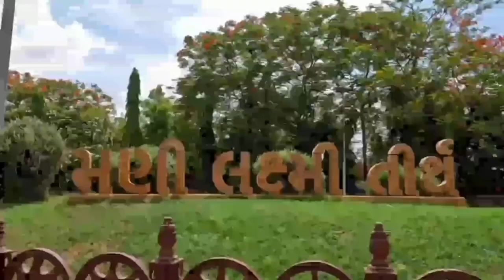Mani Lakshmi Tirth Tour Vlog & Celebrates Independence Day | Manej Gujrat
Description

Finally, We are back with the new video after months.

This video is about that I had visited a Jain temple in 2021-22 and this place is very cool there location, nature, scenery and devotion. 🙏🏻

And this temple location is at Manilakshm Jain Tirth , Gujarat

For our new community members

Hello ✨ for our new community members

Hello ✨

I am Kavish, undergrad at Vidhyanagar who love making video.

(YouTube does not support external links)
Follow -@kavish__jain06
NH 8, Baroda Bhavnagar Highway,
Nearest Railway Station: Ananad Dist: 35
Location: Manej Village near Dharmaj ,Vadodra to Bhavnagar NH Highway No-8 ,Anand District
Near Tarapur Chowkdi, Near Big Canal, Manej, Taluka : Petlad, Gujarat 388150

Built started: Year 2
Built Completed: Feb 2017
from By: Shah Lxmichand Cheritable Trust ,Thaliya Nagar Manej
Total Area: 44 Acres
Jinalay Area: About 31000 sq.ft
Open for public: Feb 2017
Dedicated to: Muni Suvrat Dada
Signification: One of the Famous Jain tirth in India
Main Attraction: Night view Lighting of temple
Architecture: Jain Temple style
Pran Pragmatist and Kalash Sthapna(Anjan Salaka Pratistha Mahotsav):24 th February 2017
How To Reach By Air: The Nearest Airport is Vadodra(50 KM) and Ahmadabad(90 KM).

Bhojanshala
Navkashi (Breakfast): 8:00am to 9:00am for 70Lunch: 12:00pm to 1:15pm for 90Chovihar (Dinner): 5:00pm to 6:00pm for 70

Ignore;
How to get admission in AIIMS D
Science fair model class 11
Science fair model class 10
School to Delhi aiims story
Medical line
School student
vedantu jee atp star jee pk patel v enthuse
So, this is my first year at IIT (first year at IIT BHU )
Cinematic vlog
Storytelling
Visuals
Travel Vlog
Entertainment
CINEMATICS,B ROLLS
VNIT Nagpur,  How I cleared IITJEE from average student, PhysicsWallah,  IIT, , Akash Majumder, College counselling,
Music

manilakshmi tirth
manilakshmi tirth ludhiana
manilakshmi jain tirth
Domanilaxmi jain tirth manej gujarate
Best place to visit in Gujarat
Visiting place in Gujarat
Gujarat tourist places vlog